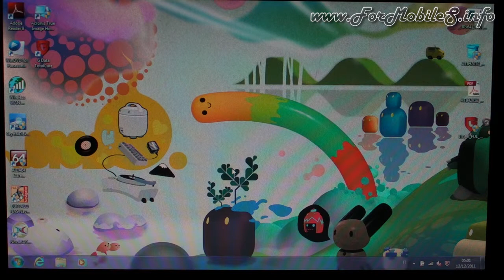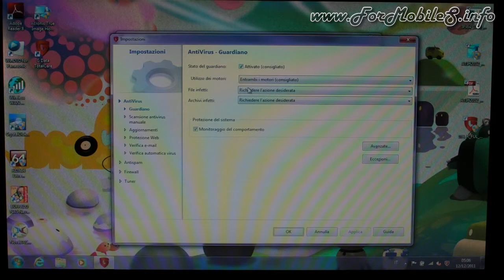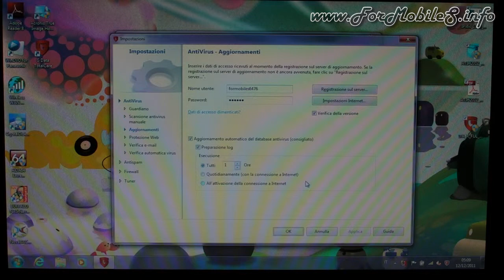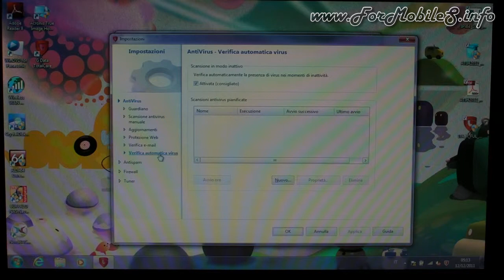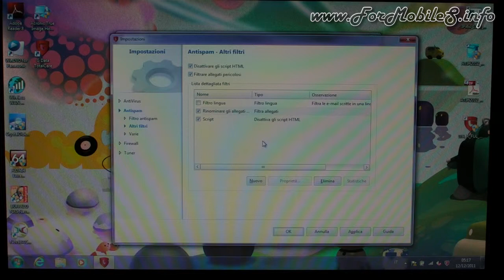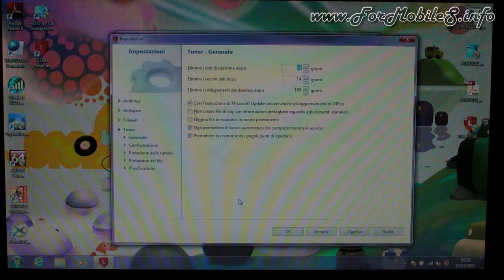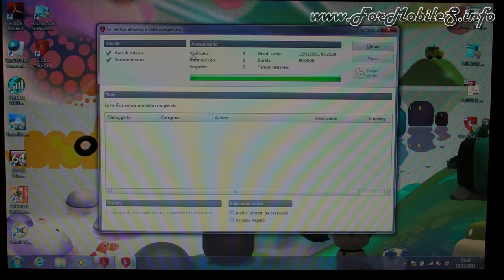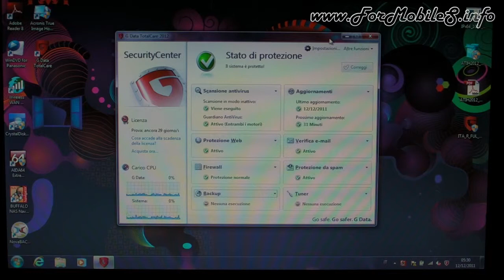Recensione completa con demo software su G Data TotalCare 2012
Proseguiamo con l'analisi  di questa suite dedicata alla protezione dei sistemi Windows e giungiamo alla visione di TotalCare 2012 che racchiude al suo interno, oltre al firewall ed al filtro AntiSpam pure l'AntiVirus che totalizza da sempre il punteggio più elevato nella cattura di malware senza però totalizzare elevati numeri di falsi positivi, cosa che renderebbe oltremodo frustante il suo utilizzo.
A seguire, quindi, una rapida demo della configurabilità di questo ottimo prodotto.
Ricordo che agli acquirenti della versione in analisi viene regalata anche una licenza per l'app, sempre di G Data, da installarsi sul proprio Android che abbiamo già mostrato in funzione qualche tempo fa su un HTC Salsa.